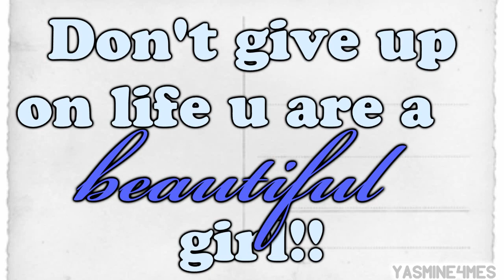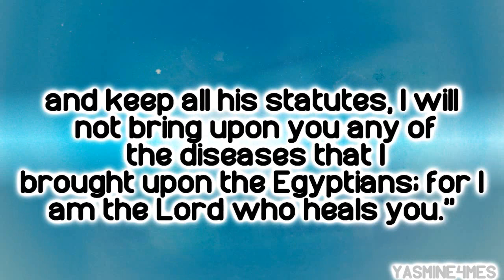anitaweissbrot (Anita.) we love you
ANA DONT LOSE HOPE WE  LOVE YOU VERY MUCH NEVER SAY NEVER!!